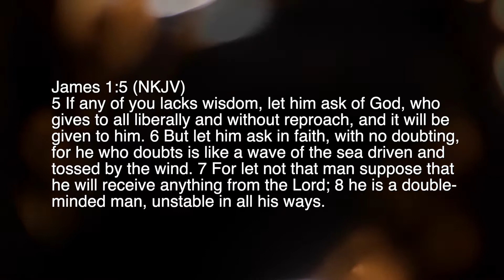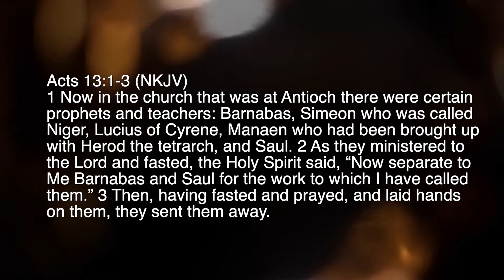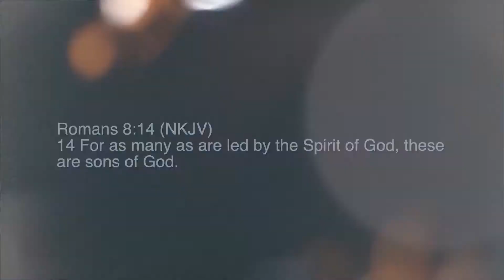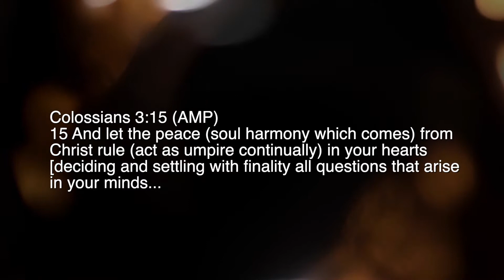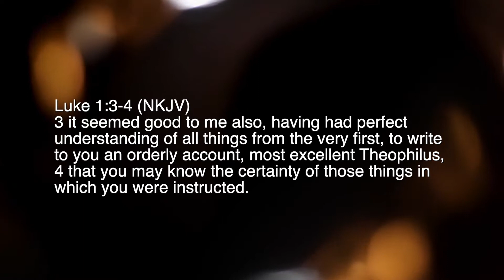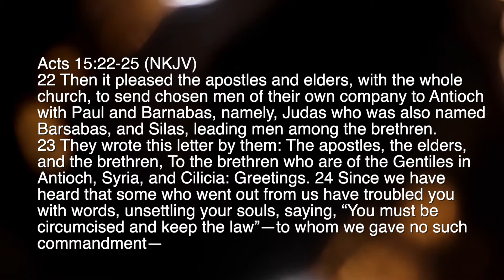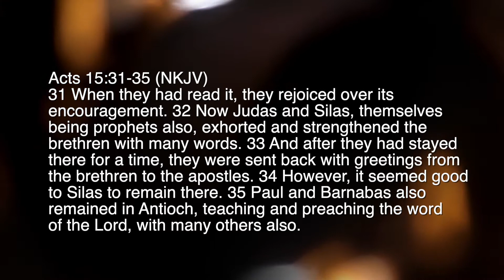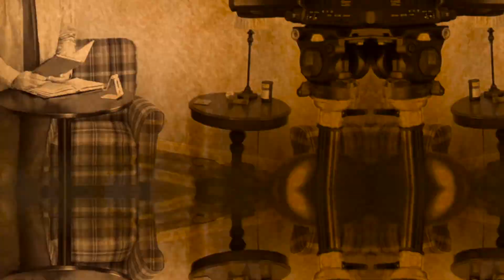Episode 92 - How To Make Decisions - Part 3